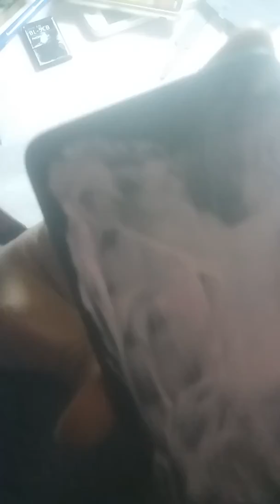How to clean screch of your android phone in hindi 100%working .you can try it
Any problm
Plz your dount to send me msg comments.
And plz shere it